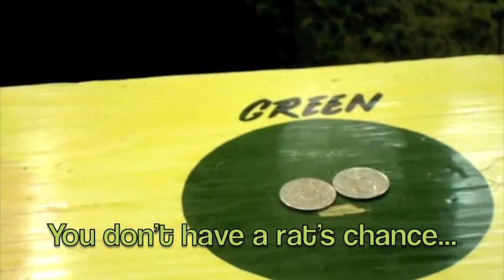Caricature reaction and scenes from a Fair 2011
See a caricature reaction, and other sights and sounds of a country fair in Pennsylvania.
You can hear "Rage in a Cage" dunk-tank clown too (or someone he trained) in here. miss him!!